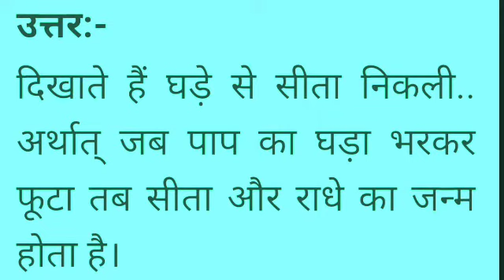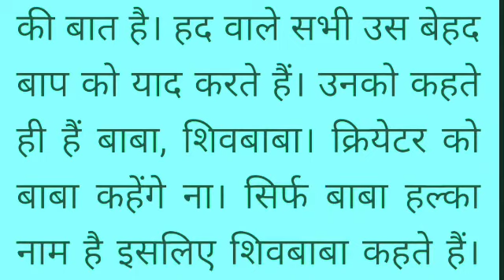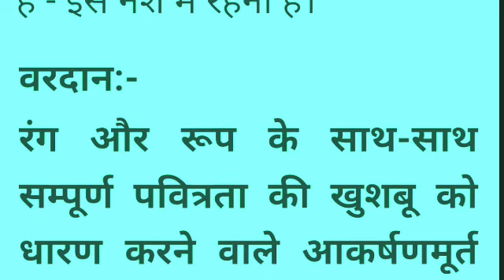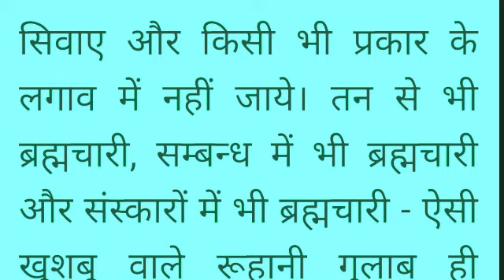Aaj ki Murli 21Jun 2022/Today's Murli